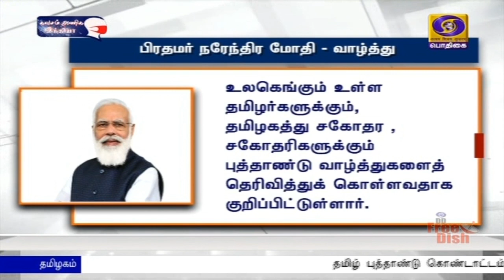தமிழ் புத்தாண்டு - தலைவர்கள் வாழ்த்துPodhigaiTamilNews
தமிழ் புத்தாண்டு கொண்டாட்டம் - குடியரசுத் தலைவர், குடியரசு துணைத்தலைவர் பிரதமர் உள்ளிட்ட தலைவர்கள் வாழ்த்து.